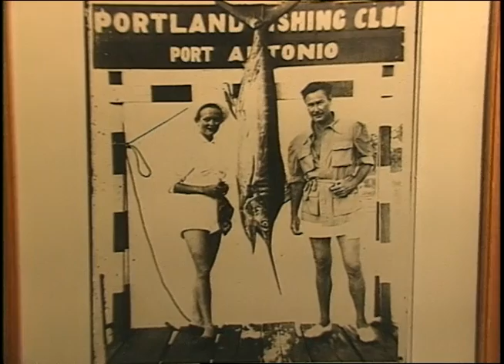Jamaica: Errol & Patrice Flynn -- a love story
The late Patrice Wymore Flynn was a great ambassador for Jamaica. She and her husband, Errol Flynn, spent much of their married life together on board their boat and at their base on Navy Island.  An actress in her own right, Patrice recounts her somewhat harrowing first experience of arriving in Kingston and travelling across the Blue Mountains to meet Flynn in Port Antonio.  In this feature, we see another side of the swashbuckling idol of the movies and the impact he had on their surroundings and in the creation of a popular tourism attraction. and check out episode #152 in the International category.